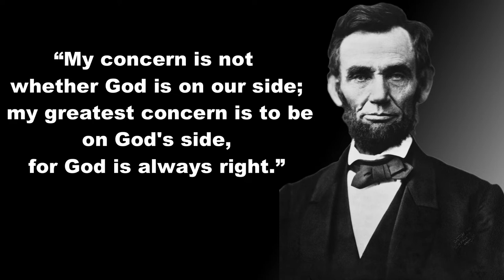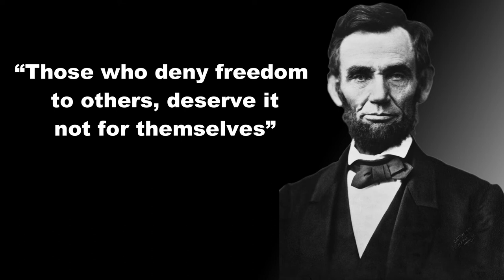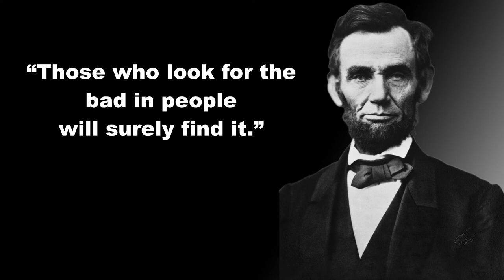Motivational QUOTES From Abraham Lincoln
Abraham Lincoln (Feb 12, 1809 – Apr 15, 1865) was an American Lawyer and Statesman who served as the 16th president of the U.S. from 1861 until his assassination in 1865. Lincoln led the nation through the American Civil War and succeeded in preserving abolishing slavery, Union,  bolstering the federal government, and modernizing the U.S. economy.